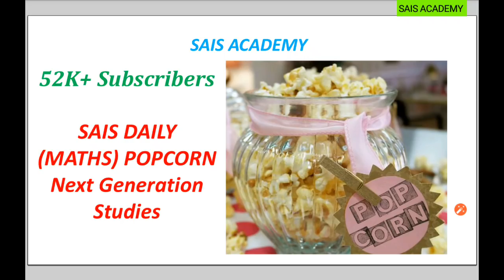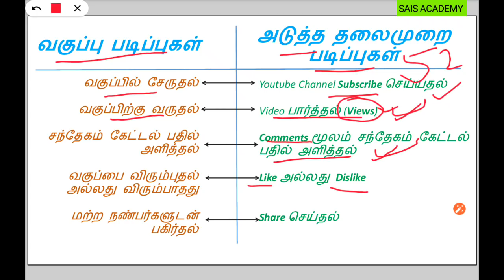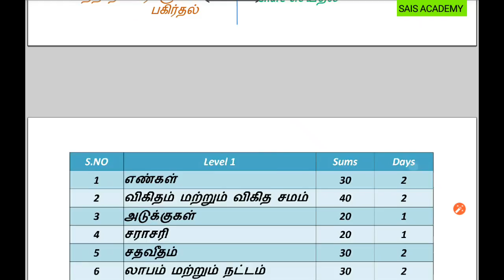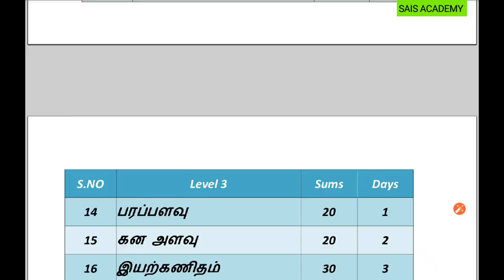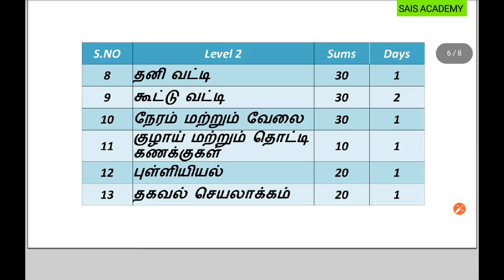SIS ACADEMY DAILY (MATHS) POPCORN Topics and Next Generation Studies